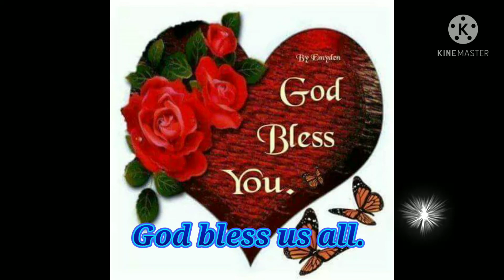Mountain Province Federation Sports Day/United We Stand Divided We fall.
This video was taken for remembrance from the Sports day.
Mountain Province Federation is a Filipino Community here in Hong Kong where we can help someone who is in need especially at home our families back home.